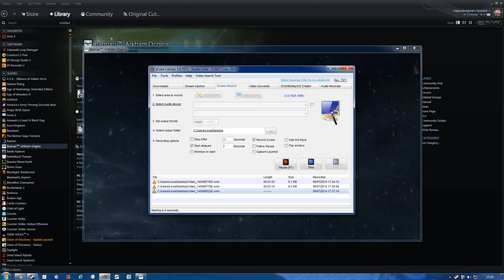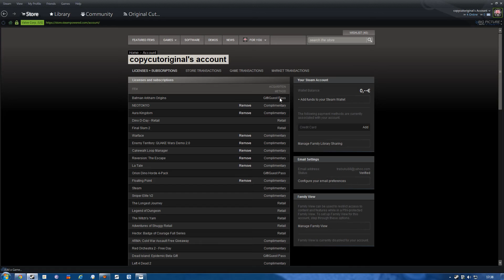Batman: Arkham Origins - Preorder/Deathstroke DLC - Fake or True?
Some CD Key store say (like Kinguin) that they can offer Preorder/Deathstroke DLC with an Special Edition that they have, making the Price of the game 3x Expensive.

Here I will proof you that this is fake and you have Preorder/Deathstroke DLC in EVERY copy of the game.

This version that I play is Standard Steam Gift with NO DLCs, brought from Steam Summer Sale 2014.

Why do I make this video ? Because One of the Digital stores Kinguin are saying that they sold me Batman Arkham Origins with Deathstroke DLC and only with this Version I can get Deathstroke DLC 2 skins and 2 maps in Challenge mode, Like you see they are LYING.